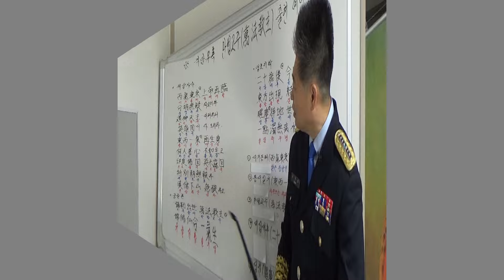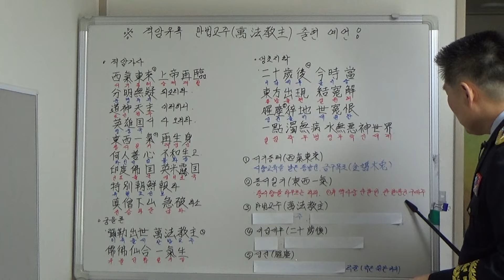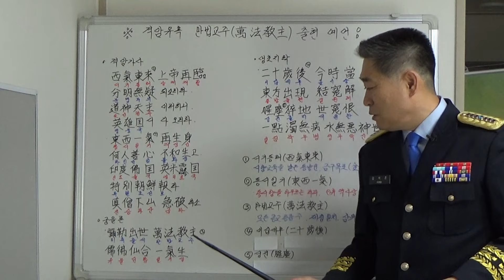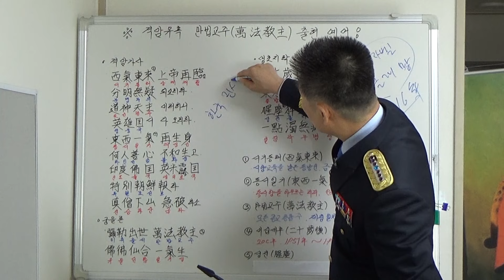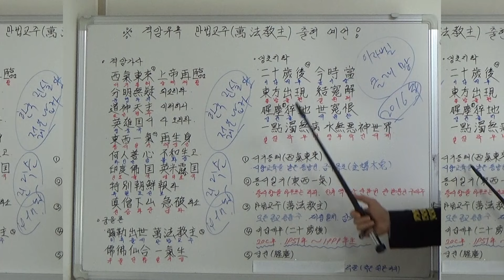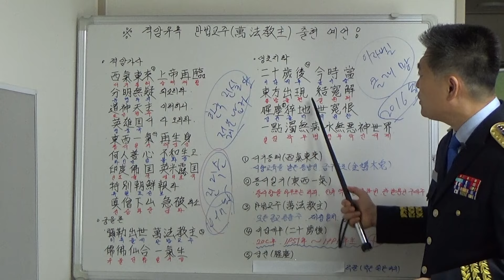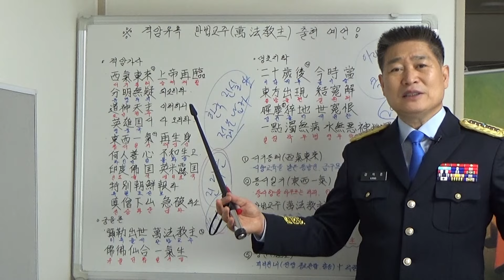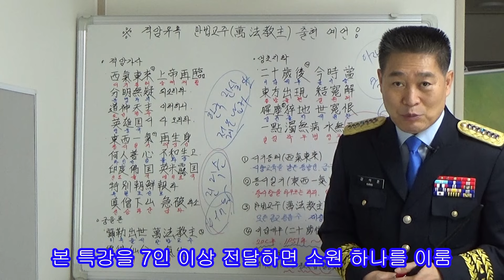격암유록 만법교주(萬法敎主) 출세 예언(1563)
격암유록 만법교주(萬法敎主) 출세 예언입니다.
본 특강을 7인 이상 전달하면 소원 하나를 이룹니다.